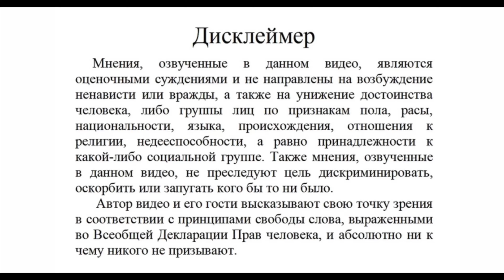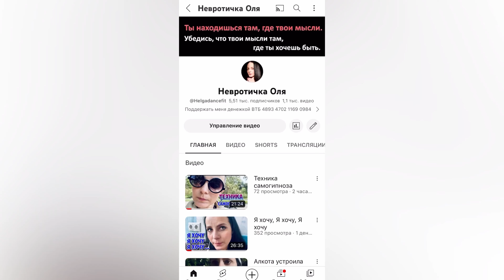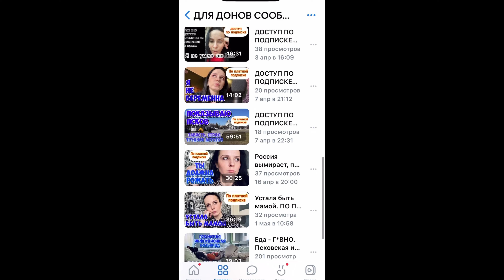И снова ещё одно утро, когда я ненавижу мир. Показываю Псков